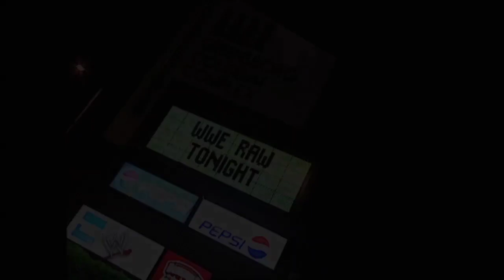HBK bumps into the Big Show! 07/29/2002